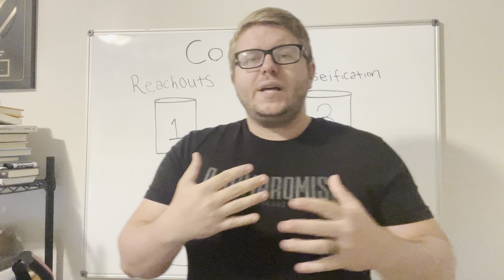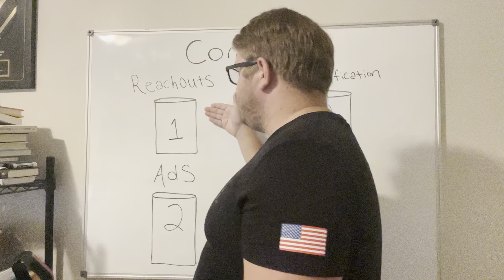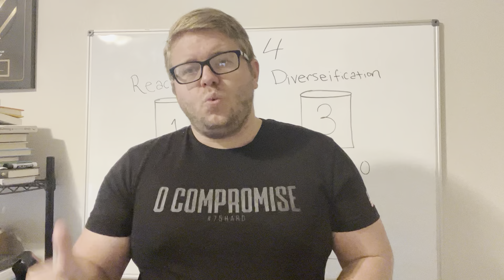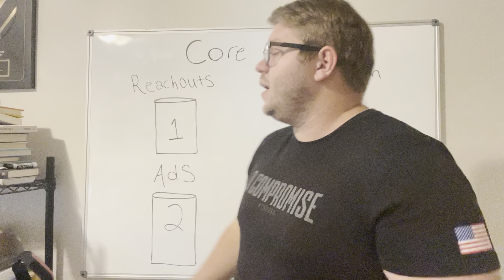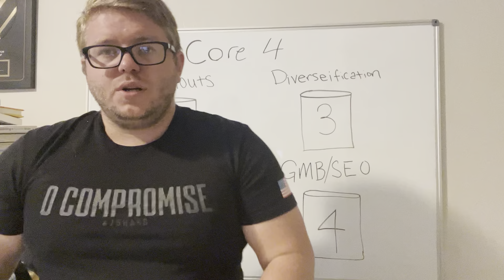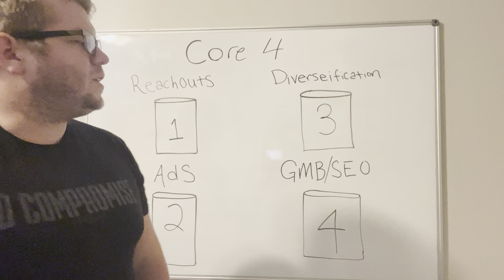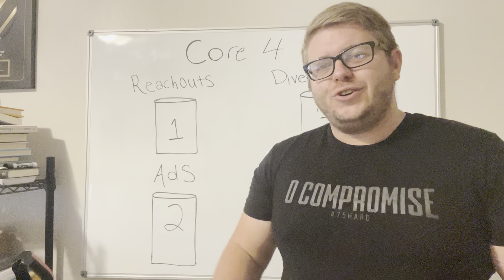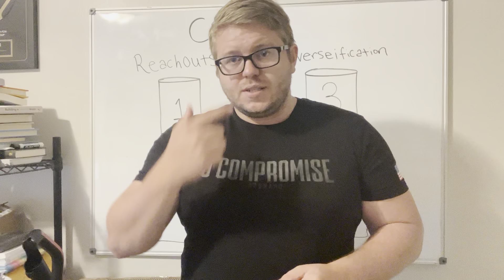The Core 4 Pillars to Scaling Your Phone Flipping Business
Make $5-10K in PROFIT per month Flipping Phones & Electronics or we work with you for free until you do